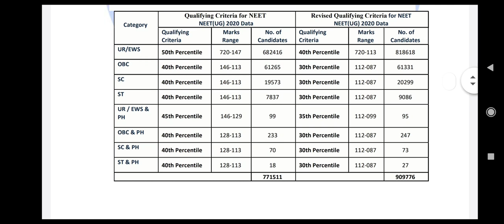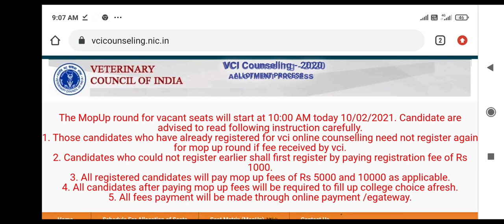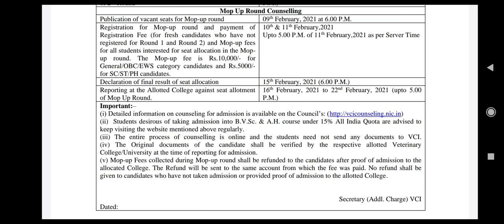NEET two important information about admission